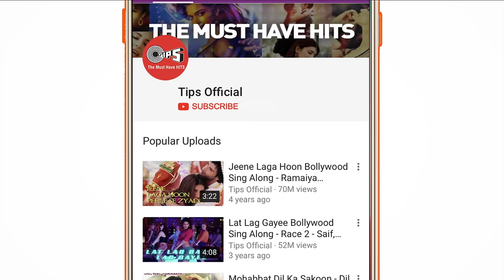Kisi Disco Mein Jaaye : Lyrical | Bade Miyan Chote Miyan | Govinda | Raveena Tandon | Hindi Songs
Tap your feet and match the beats, this couple will definitely not let you stay still!
Enjoy watching the run-away duo Govinda & Raveena Tandon in 'Kisi Disco Mein Jaaye' from the movie 'Bade Miyan Chote Miyan'.
Sung by Alka Yagnik and Udit Narayan, the song is composed by Viju Shah.

Singer(s): Alka Yagnik, Udit Narayan
Music Director: Viju Shah
Lyricist: Sameer
Edit & Gfx : Nadeem Akhtar (Paperboyz Studioz)

Movie Cast & Crew:
Producer: Sheetal Jain, Vashu Bhagnani
Director: David Dhawan
Cast: Amitabh Bachchan, Govinda, Raveena Tandon, Ramya
Krishnan

Set 'Kisi Disco Mein Jaaye' as your Mobile Callertune (India Only)

Song Lyrics:
Kisi Disco Mein Jaayen
Kisi Hotel Mein Khaayen
Ho Kisi Disco Mein Jaayen Jaayen
Kisi Hotel Mein Khaayen Khaayen
Koi Dekh Le Na Humein Yahan
Kahin Ghoom Ke Aaye Hum
Chalo Ishq Ladaaye
Chalo Ishq Ladaaye
Chalo Ishq Ladaaye Sanam
Ho Chalo Ishq Ladaaye
Chalo Ishq Ladaaye
Ho Kisi Hotel Mein Khaayen
Chalo Ishq Ladaaye
Chalo Ishq Ladaaye
Chalo Ishq Ladaaye
Meri Ram Kali Main Tujhpe
Dil-O-Jaan Se Marta Hoon
Lekin Yeh Sach Hai Tere
Bhai Se Darta Hoon

Chhodo Bhi Yun Darna
Aajao Paas Mein
Mar Jaayen Na Yunhi
Milne Ki Pyas Mein
Chalo Ishq Ladaaye
Chalo Ishq Ladaaye
Chalo Ishq Ladaaye
Yahan Pyar Kisise Karna
Aasan Nahin Hai Kaam
Deewano Ko Nahin Milta
Ek Pal Ko Bhi Aaram
Ek Main Hoon Ek Tu Hai
Koi Duja Toh Nahin
Baahon Mein Bharne Ka
Mauka Bhi Hai Yahin
Ha Chalo Ishq Ladaaye
Chalo Ishq Ladaaye